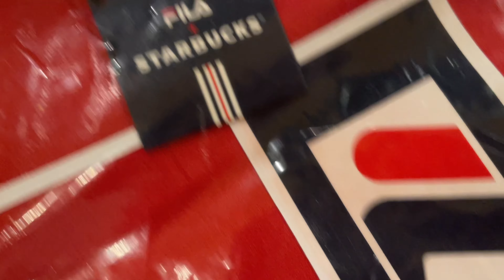NEW TUMBLERS AUGUST 2021 at STARBUCKS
starbeans888 - instagram to order
ships worldwide.

About Us from starbucks.ph

It happens millions of times each week – a customer receives a drink from a Starbucks barista – but each interaction is unique.

Starbucks Original Store
It’s just a moment in time – just one hand reaching over the counter to present a cup to another outstretched hand.

But it’s a connection...

We make sure everything we do honors that connection – from our commitment to the highest quality coffee in the world, to the way we engage with our customers and communities to do business responsibly.

From our beginnings as a single store over forty years ago, in every place that we’ve been, and every place that we touch, we've tried to make it a little better than we found it.

Our Heritage

Every day, we go to work hoping to do two things: share great coffee with our friends and help make the world a little better. It was true when the first Starbucks opened in 1971, and it’s just as true today.

First Starbucks Store Menu Image
Back then, the company was a single store in Seattle’s historic Pike Place Market. From just a narrow storefront, Starbucks offered some of the world’s finest fresh-roasted whole bean coffees. The name, inspired by Moby Dick, evoked the romance of the high seas and the seafaring tradition of the early coffee traders.

In 1981, Howard Schultz (Starbucks chairman, president and chief executive officer) first walked into a Starbucks store. From his first cup of Sumatra, Howard was drawn into Starbucks and joined a year later.

A year later, in 1983, Howard travelled to Italy and became captivated by Italian coffee bars and the romance of the coffee experience. He had a vision to bring the Italian coffeehouse tradition back to the United States. A place for conversation and a sense of community. A third place between work and home. He left Starbucks for a short period of time to start his own Il Giornale coffeehouses and returned in August 1987 to purchase Starbucks with the help of local investors.

From the beginning, Starbucks set out to be a different kind of company. One that not only celebrated coffee and the rich tradition, but that also brought a feeling of connection.

Our mission to inspire and nurture the human spirit – one person, one cup and one neighbourhood at a time.

Today, with stores in more than 75 markets, Starbucks is the premier roaster and retailer of speciality coffee in the world. And with every cup, we strive to bring both our heritage and an exceptional experience to life.